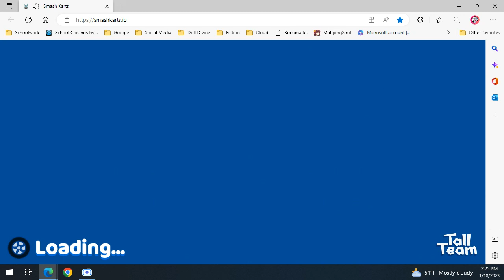SmashKarts #047 (Smash Island)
Today's Arena: Smash Island
Features on Thumbnail: UnknownPersonSK, vincentupsdell1
Rounds Won: 5 + 6 (Solo), 2 + 8 (Tie)
Highest Score: 12 (Round 5)
Miscellaneous: CENSORED

00:10 Smash Island
00:11 Round 1 (Second Place)
03:19 Round 2 (Tied with hello)
06:37 Round 3
09:56 Round 4 (Second Place)
13:14 Round 5 (Solo Win + Highest Score)
16:33 Round 6 (Solo Win)
19:51 Round 7 (Third Place)
23:10 Round 8 (Tied with Punkinhead)
26:27 Main Menu